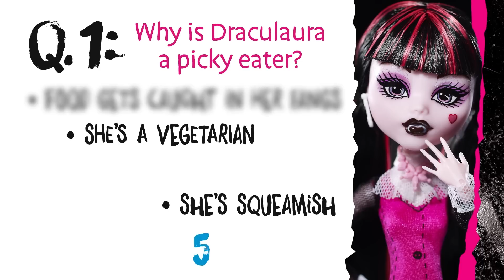Test Your Knowledge of Monster High’s Draculaura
All the students at Monster High know that even though Draculaura is the daughter of Dracula, she is not your typical vampire. But what makes her so special? Is it her love of fangtastic fashion? Her a-typical diet? Her scary cool talents and skills? Find out what you know and what you don’t with this video quiz that shares all the ‘gory’ details!